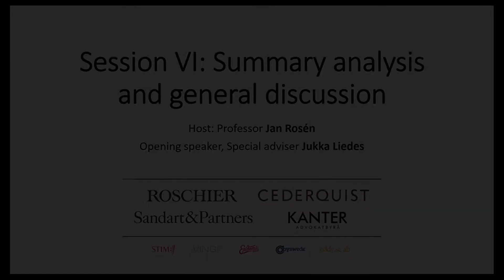The XVII Nordic Copyright Symposium, 5–6 September 2019 – VI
Session VI: Summary analysis and general discussion

Professor Jan Rosén, Special adviser Jukka Liedes, Professor Miloš Novović, Senior Judge of Appeal Christine Lager, Attorney Gunnar Guðmundsson, Legal and Policy Officer Anna Kolodziejska